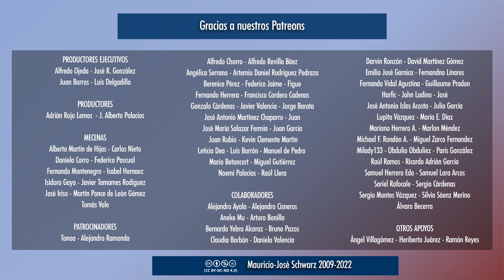EVCT | ¿Lennon o McCartney?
MIÍERCOLES 18:00: Nuevo vídeo temático
JUEVES 19:00-21:00: Sesión de streaming "En vivo y con todo"
DE LUNES A SÁBADO: a las 23:00, "Ahora música", comentarios, reacciones y recomendaciones
TODOS LOS DÍAS: Selecciones de los streamings a partir de las 18:00